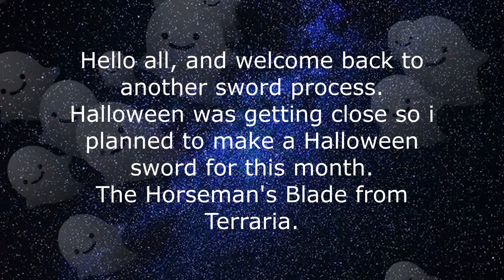The Horseman's Blade process | How i made it | Terraria Inspired Weapon Process | DIY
Halloween is getting close! Now we have the Halloween sword, The Horseman's Blade! The Halloween sword that drops from Pumpking during the Pumpkin Moon event on Terraria. I'm really happy with it. The fur trimming was my favorite part of the sword process. It came out truly unique for Halloween. Made just in time for the Halloween season. Wishing y'all a happy Halloween this year! 🎃💜

I love to do some artsy, and i love sharing with my folks. I decided to create YouTube videos so i'm still learning about YouTube. I am an adventurous girl and i love going to places.